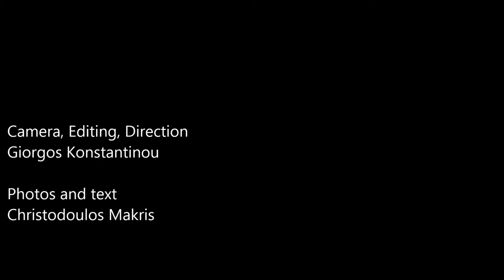Propomacrus cypriacus biological life cycle - Video - Cyprus - by George Konstantinou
Propomacrus cypriacus( Alexis & Makris, 2002 )
Endemic species of Cyprus
A beetle in the family Euchiridae (Scarabaeoidea)
Ιt was included in Annex II of the 92/43/EEC
Directive after a proposal of Cyprus Republic
as a rare, endemic and charismatic species.
Life Cycle
Ova: August -September
Larva development: One or two years
Pupa: June - July
Adult: July – early October
Host Plants:
Larva sapro-xylophagous on rotting wood in
hollows of broad leaved trees.
Quercus infectoria subsp. veneris
Ceratonia siliqua
Prunus dulcis